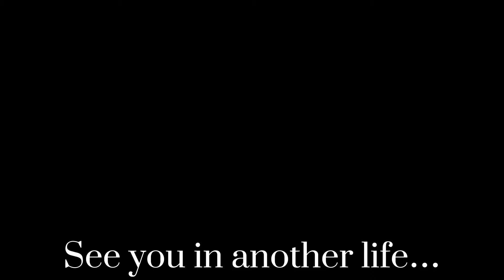See you then… // old Gacha trend // mini movie teaser// Tw blood